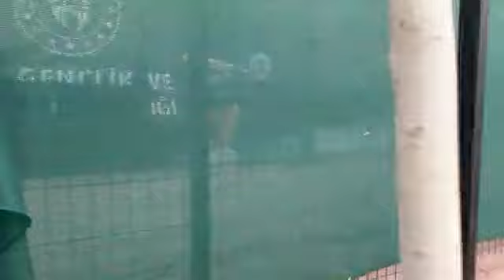Yüzme havuzunu kırıp zarar verdiler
Kafkas mahallesine geçtiğimiz yıl yapılarak yazın faaliyete geçen ve çok ilgi gören yüzme havuzuna kimliği belirsiz kişilerce zarar verildi. Bazı demir profiller sökülerek kırıldı, branda türü malzemelerin ise kesildiği tespit edildi. Kimlerin ne sebeple böyle birşey yaptığı ise bilinmiyor.